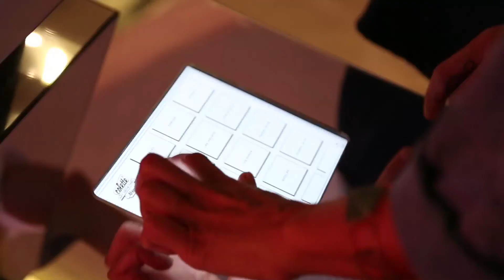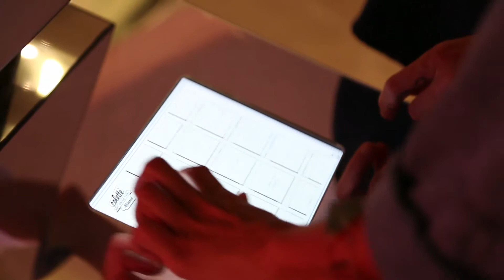When in Miami for Art Basel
Thousands of art lovers flock to Miami each winter for Art Basel in Miami Beach. Apart from all the art, hotels, restaurants, and shops are the places to see be seen. Blouin ARTINFO's Vanessa Yurkevich tells us about these places —and more.